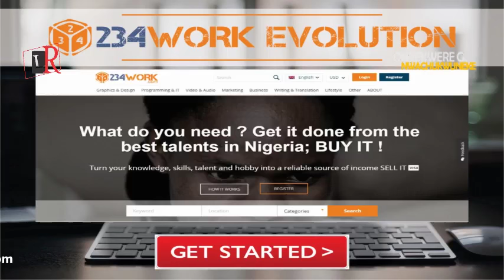Labour Room Reality TV Show Onyekwere Godwin Nwachukwuneke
SIMILAR TO BIG BROTHER NAIJA
but this is called Labour Room Reality TV Show
Naija are you ready?
60 Days
37 Housemates
1 Mansion
55 Camera
200 Million Viewers
100,000 Jobs
200 Million Naira reward price
Anticipate!!!
Watchout for that Imo State Housemate
Onyekwere Godwin Nwachukwuneke